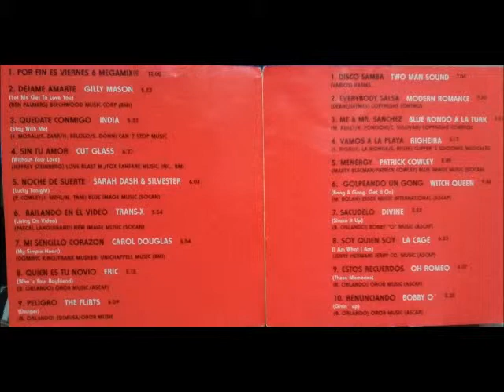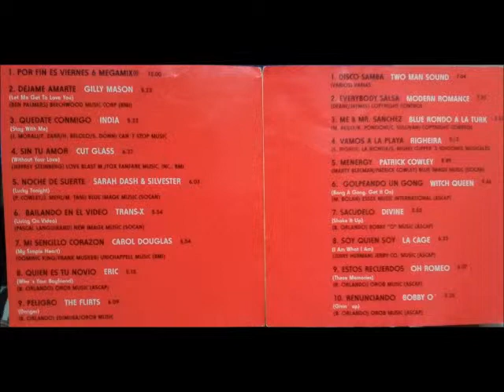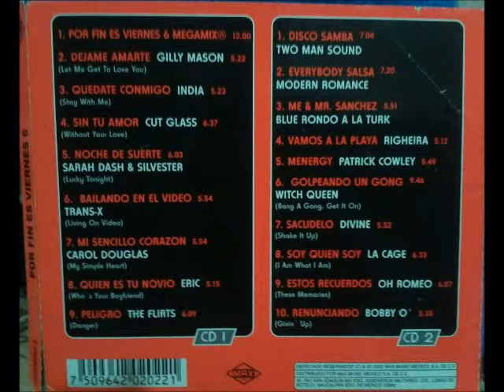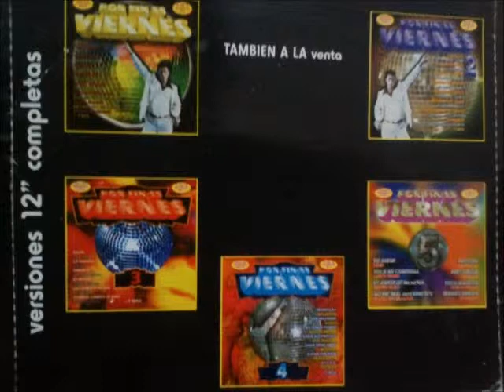Bobby 'O' / Givin' Up